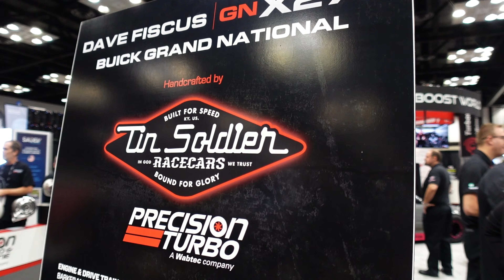The Thrills and Spills of Tin Soldier Racecars in 2022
As the year has come to a close, we wanted to take a moment to reflect on all that we've accomplished as a race team and as a shop. From the highs of victory lane to the lows of setbacks and challenges, it's been a wild ride. But through it all, we've stayed committed to our passion for racing and our dedication to our craft.

Join us as we look back at the highlights and memories of the past year, and get a behind-the-scenes look at what it takes to run a successful race team. Thanks for joining us on this journey, and here's to an even better year ahead! 2023 WE TAKE OVER THE WORLD!